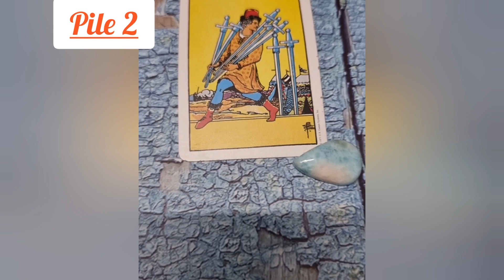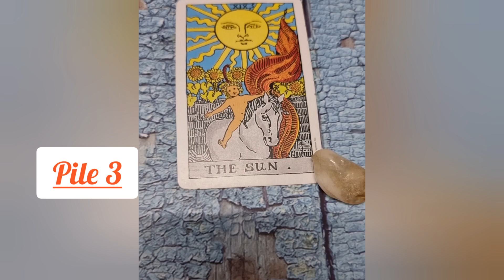Pick a card reading. "WHAT YOU NEED TO HEAR & DO RIGHT NOW!" LOVE READ & ADVICE March 2022 miniread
pick a card love reading timeless.
their current feelings & intentions towards you. Love soulmate twin flame almost personal reading March 2022.

.Pile 1   00:15
Pile 2  00:39
Pile 3  00:59

ABOUT YOUR PERSON.  CURRENT FEELINGS. (Almost personal reading) soulmate twin flame tarot reading  17-28 March  2022 love/soulmate reading
TAROT READING NEXT 7 days reading.
messages from your person. how they thinking about you.  All signs collective. TWIN FLAME READING. March  (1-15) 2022

.🌅For personal reading ⬇️
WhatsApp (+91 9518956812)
GENERAL love reading March  2022
pick a card love  reading timeless 2022
how do they think & feel about you.
why did you meet this person
why are they silent
SOULMATE READING March  2022
twinflame reading april   2022
almost personal reading
twinflames reading March
Scorpio March  2022 soulmate/twinflame
Pisces March  2022 soulmate/twinflame
Virgo March  2022 reading soulmate/twinflame
Libra March    2022 soulmate/twinflame
twinflame March  2022 reading
what are their feelings March   2022
how do they feel for you March   2022
what are they hiding from you March    2022 today tarot reading
Soulmate daily reading
soulmate weekly readings
your feelings vs their feelings
All signs collective energy reading